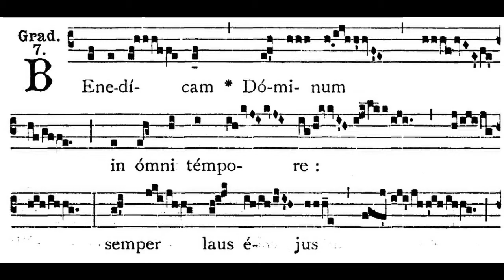Choral nº III by Charles Tournemire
XXXVIII. Dominica Duodecima post Pentecosten from L’Orgue mystique by Charles Tournemire
Pièce terminale: Choral nº III
Graduale • Benedicam Dominum